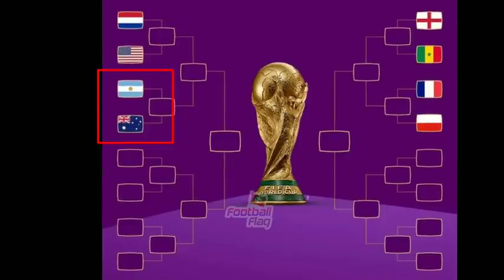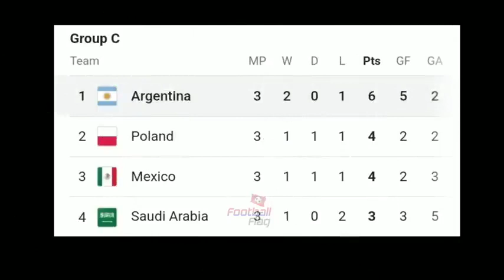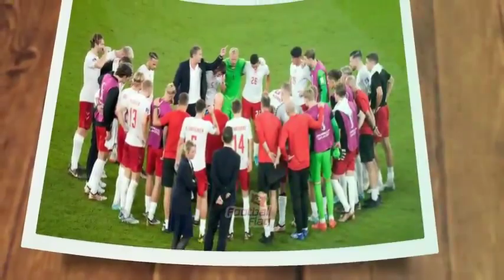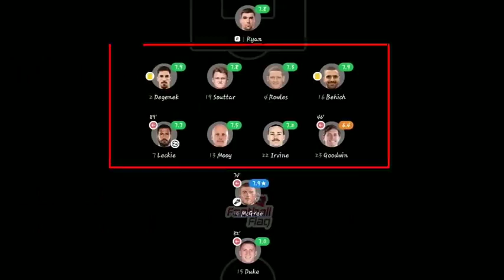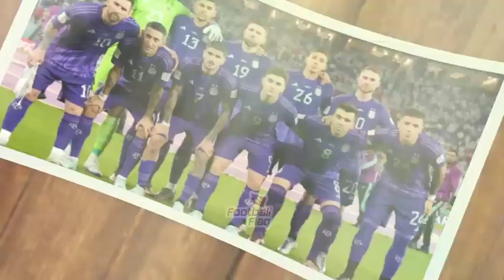অস্ট্রেলিয়াকে নিয়ে যা ভাবছেন স্কালোনি মেসি অস্ট্রেলিয়া কেমন প্রতিপক্ষ Argentina vs Australia480P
I Hope Enjoy This Video So Keep Suppting My Channel . Thank yo. ।